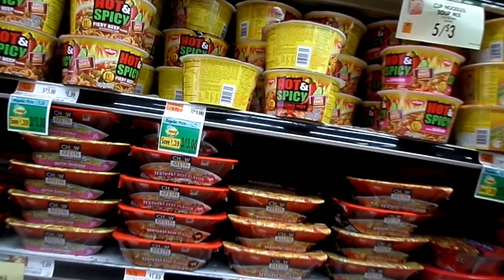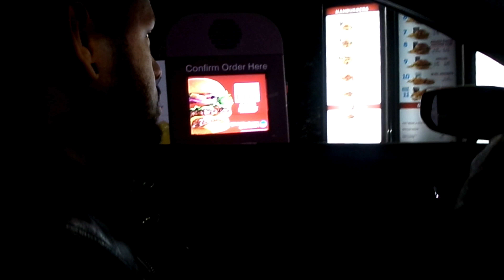LAST VLOG OF 2017 | VLOGMAS DAY 8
WASSSSUUPPPP GUYSSS WELCOME BACK TO ANOTHER VIDEO AND HOPE YOU GUYS ENJOY , TODAY IS ANOTHER DAY WITH MOSES AND HAPPY NEW YEARS I LOVE YOUUU NO HOMO